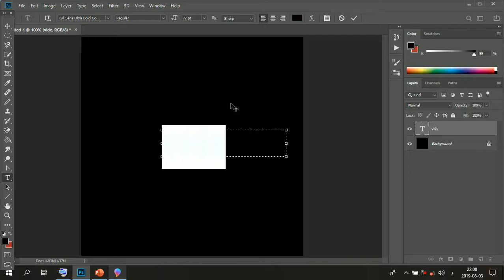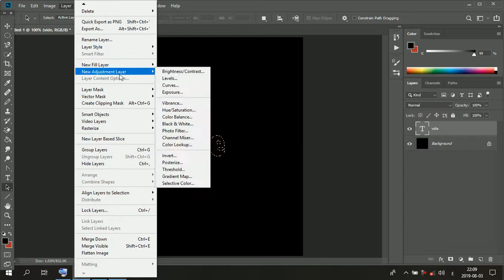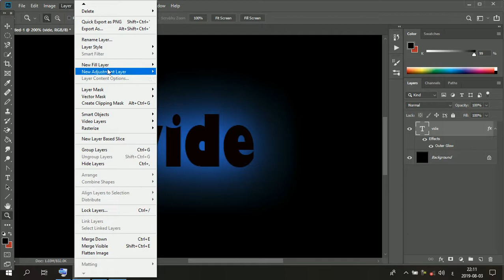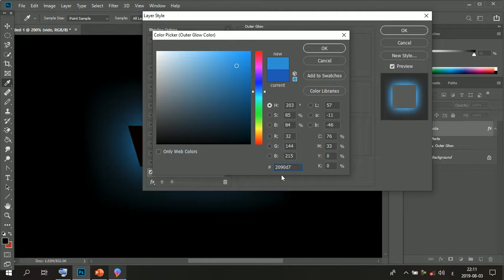Photoshop Tutorial TEXT VIDE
فوتوشوب
Photoshop Tutorial
Adobe,Photoshop,Photoshop CS6 Extended,tutorial,shadow,cast shadow,transform tool,distort,warp transform,warp,puppet warp,puppet tool,gradient,blend mode
Adobe Photoshop (Software),adobe photoshop CC,Creative cloud,Software (Industry),Biginner training,CC,Guru99 photoshop CC,photoshop,photoshop cs6,workspaces,layers,layer mask,shape layer,blending mode,pen tool,text tool,filters
Adobe,Photoshop,tutorial,mosaic,portrait,photo effect,portrait photography,photo,face,pattern,contact sheet,width,height,size,resolution,row